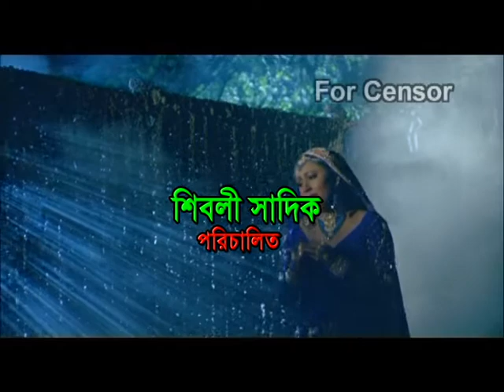Bangla Coming Cinema Sobnam 04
বাংলা মুক্তি প্রত্যাশিত ছায়াছবি শবনম
পরিচালনা: শিবলী সাদিক
প্রযোজনা: মোহাম্মদ ইকবাল
পরিবেশনা: লাভ ফিল্মস ইন্টারন্যাশনাল
চিত্রায়িত: কাশ্মীর (ভারত)
মুক্তির সম্ভাব্য তারিখ: ২০ সেপ্টেম্বর ২০১৩
প্রচারে: স্করপিয় মাল্টিমিডিয়া